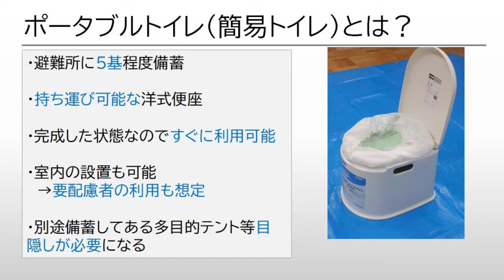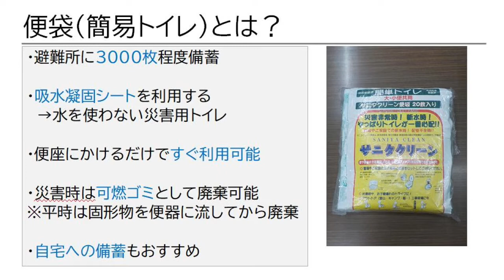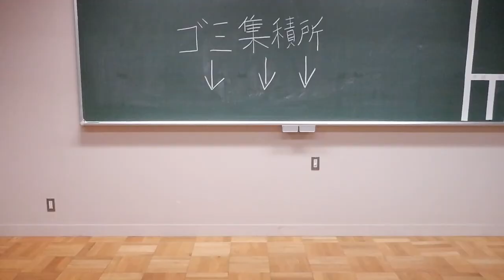【中野区防災】避難所資機材操作動画⑥簡易トイレ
動画で防災知識をつけて、いざという時に備えましょう。
第６弾は「簡易トイレ」です。

・ポータブルトイレ（簡易トイレ）についての説明　00:13~
・便袋（簡易トイレ）についての説明　00:56~
・操作説明　01:44~

防災に関する動画の再生リストはこちら